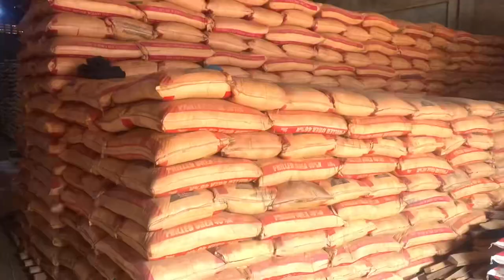MBOLEA YA RUZUKU NI YA RUVUMA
Mkuu wa Mkoa wa Ruvuma Kanali Laban Thomas amesema Mkoa wa Ruvuma umetimiza miaka 60 tangu ulipoanzishwa mwaka 1963 na kwamba Mkoa umeendelea kuwa kinara katika uzalishaji wa mazao ya nafaka nchini.
Amesema Rais Dkt Samia Suluhu Hassan ametoa mbolea ya ruzuku kwa ajili ya wakulima wa Ruvuma ambao wanaongoza kwa uzalishaji ambapo kwa msimu uliopita mbolea ya ruzuku iliyosambazwa mkoani Ruvuma ni zaidi ya tani 80,000